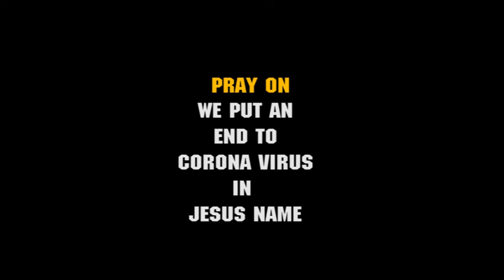Prayer time (Father we pray for fast recovery for those infected with covid 19 in JESUS NAME)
Pray as long as you are led.